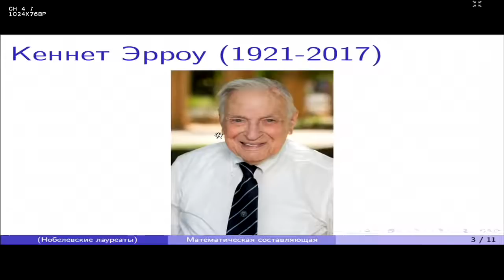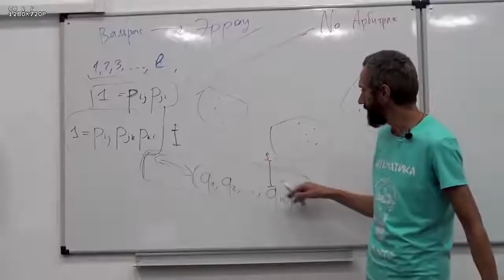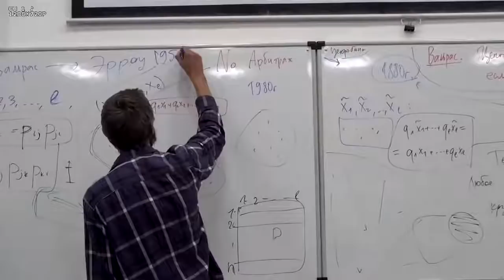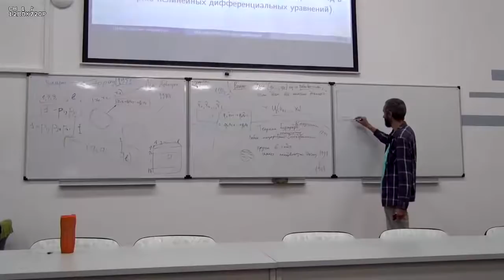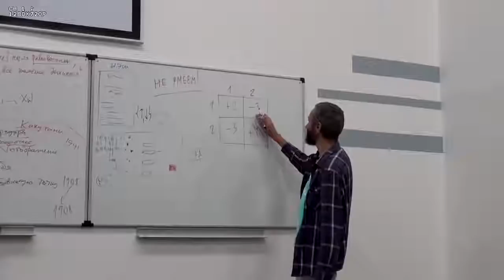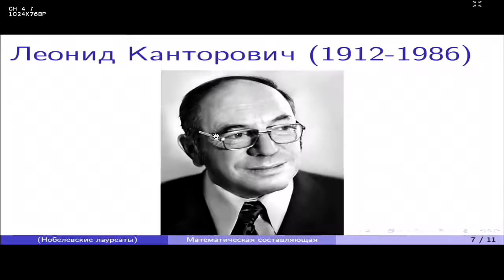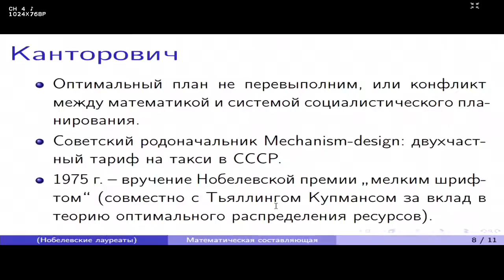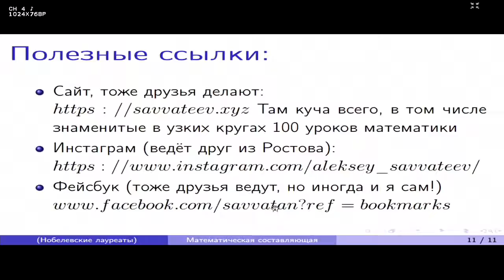НОБЕЛЕВСКИЕ ЛАУРЕАТЫ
Всем привет! Сегодня у меня для вас есть кое-что интересное!
Вас ждёт несколько крутейших лекций, так что следите за каналом!

Наш неизменный мастер по обложкам - Кирилл Кучин